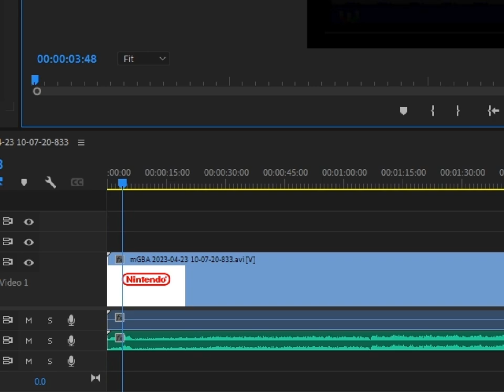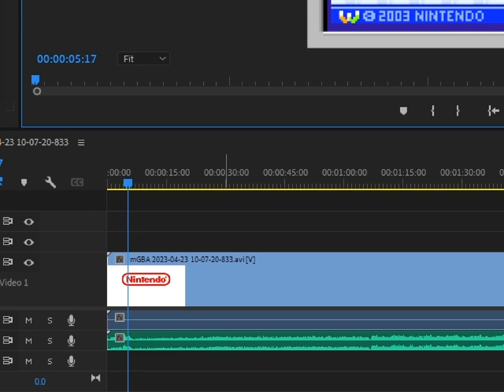no wario nor cldc today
nothing starts the day quite like losing an hour and a half's worth of work instantly due to windows